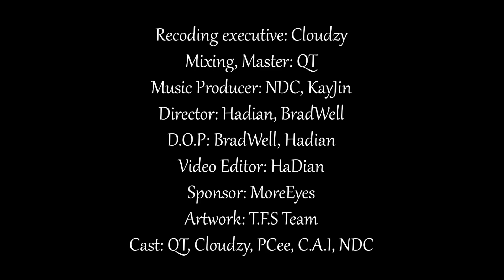WAKE UP - BRADWELL (Prod.NDC) | OFFICIAL MUSIC VIDEO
Composer : BradWell
Recoding executive: Cloudzy
Mixing, Master: QT
Music Producer: NDC, KayJinz
Video Editor: HaDian
Director: Hadian, BradWell
D.O.P: BradWell, Hadian
Artwork: Kim Phát
Cast: QT, Cloudzy, PCee, C.A.I, NDC

Và đừng quên hãy ủng hộ TFS thật nhiều nha . thanks iuuuuuuuuuuu